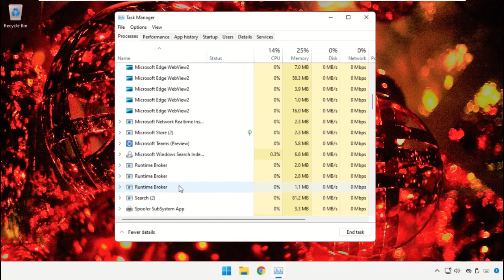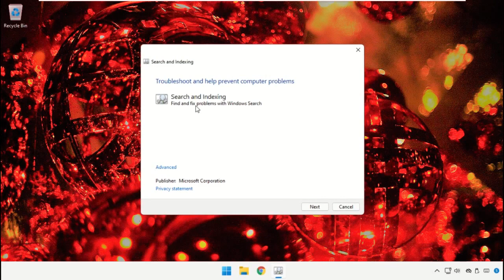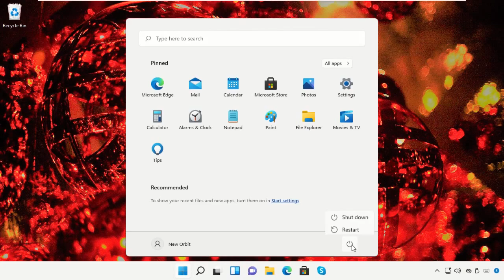Búsqueda no funciona Windows 11 | Cómo arreglar la barra de búsqueda que no funciona en Windows 11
msdt.exe -ep WindowsHelp SearchDiagnostic

Tutorial : [ Búsqueda no funciona Windows 11 | Cómo arreglar la barra de búsqueda que no funciona en Windows 11 ]